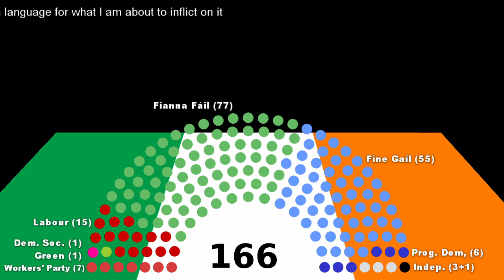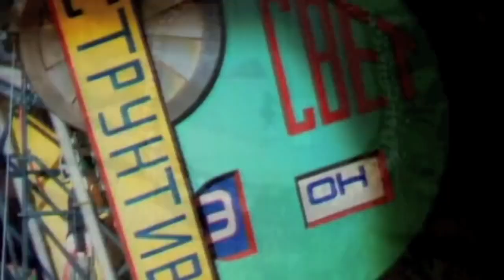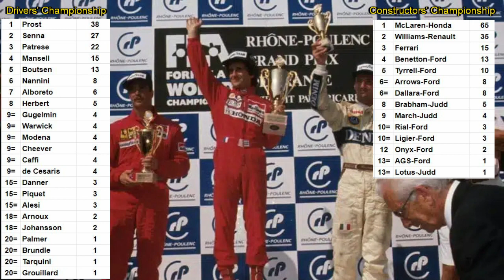1989 French Grand Prix - Turbos & Tantrums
Brace yourself, because this one's a doozy - four new drivers making their debuts, one big news bombshell and an iconic pileup at the start mean that this year's French Grand Prix at Paul Ricard is a great one.